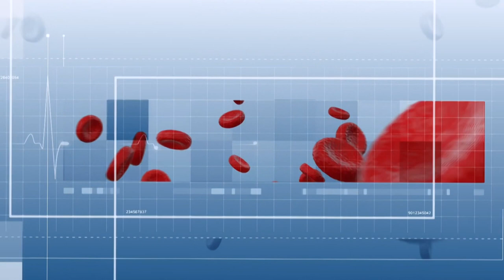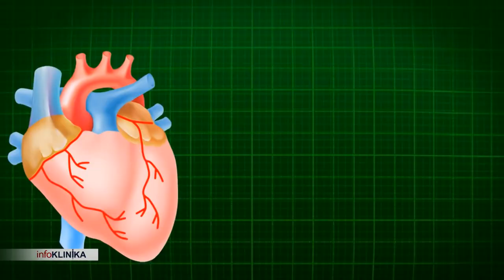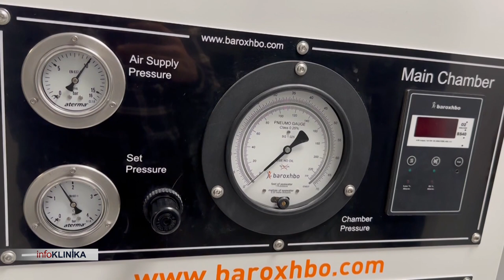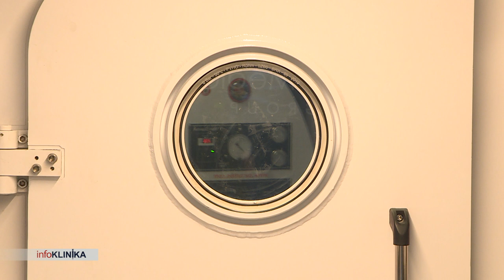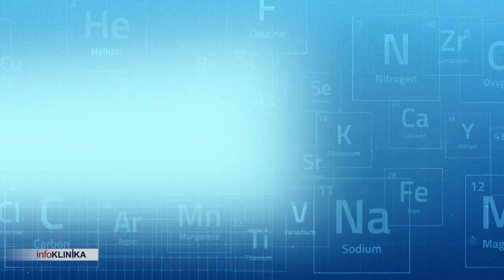Emisija InfoKLINIKA 310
tema emisije HIPERBARIČNA MEDICINA
Gosti: dr Ognjen Gudelj. kardiolog TESLA  MEDICAL
dr Radmila Pokrajac, specijalista hiperbarične i vazduhiplovne medicine